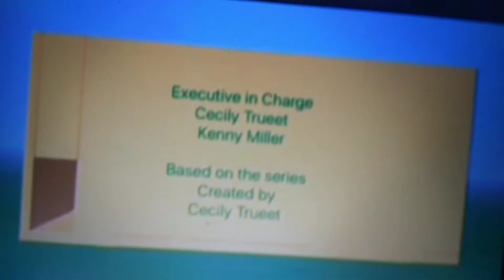Colin Entertainment/DiC/Hess Films/LBS/3 Arts/FX Productions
Taken from Colin & the Thumpies.